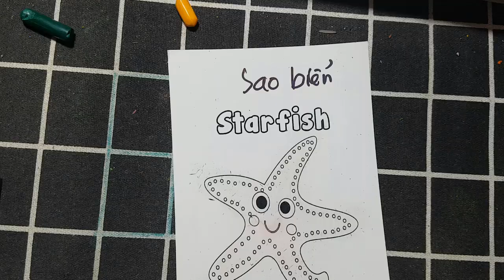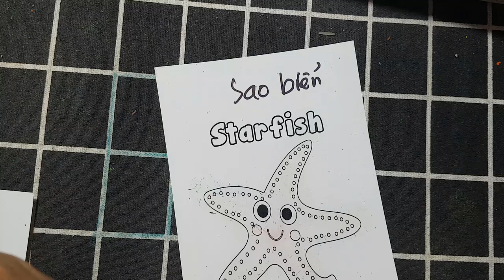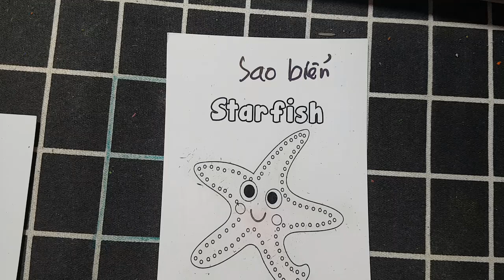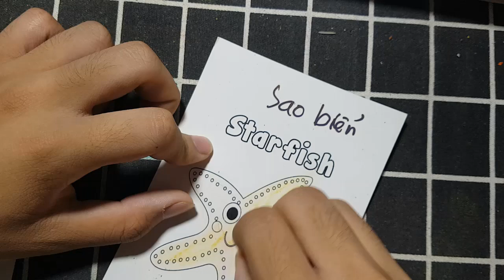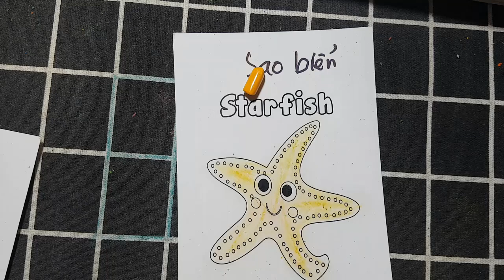30 SAO BIỂNIMRAN EDITZ | Làm Đồ Chơi, Con Vật Bằng Giấy Thủ Công: CON SAO BIỂN ĐÁNG YÊU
IMRAN EDITZ | Làm Đồ Chơi, Con Vật Bằng Giấy Thủ Công: CON SAO BIỂN ĐÁNG YÊU